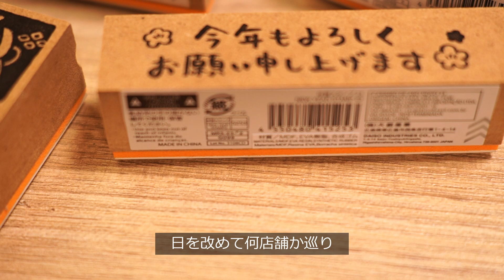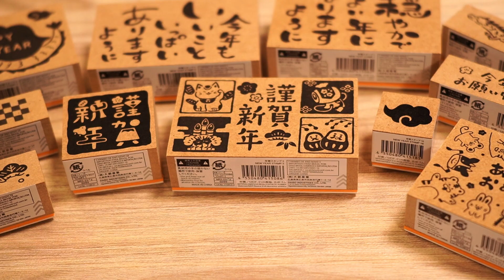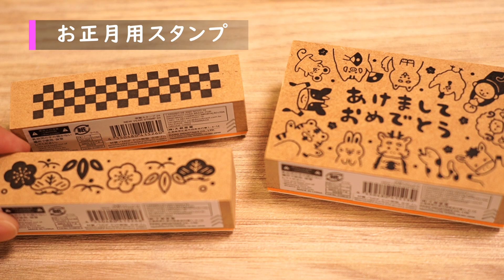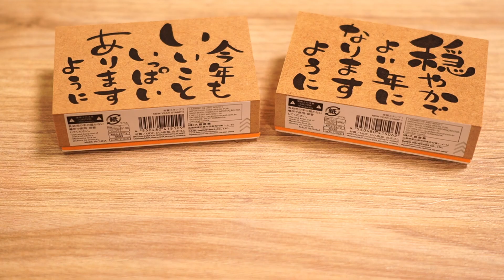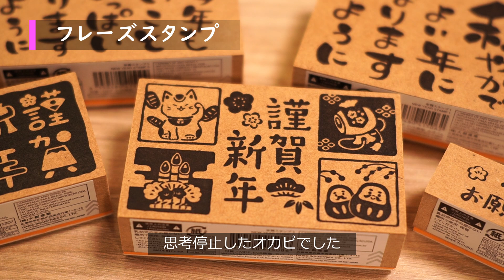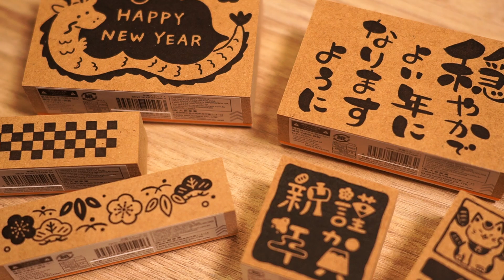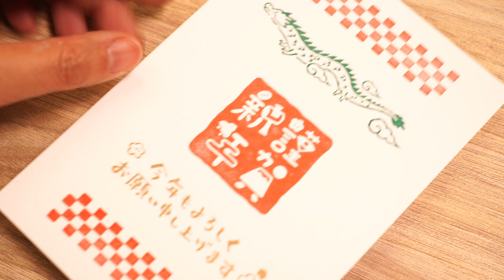【私の購入品】♯26 ダイソー年賀スタンプ DAISO STAMPS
ダイソーで年賀スタンプが売っていたので購入しました！
スタンプパッドもダイソー製品で試し捺しをしています！
沢山購入できて大満足！
今回も音声付きです！

ダイソー　年賀スタンプ
JANコードは動画内でご紹介しています！

配信でも使ったり、話をしたりしています！
お時間合えば是非！

【私の購入品 】#19　セリア　キャンドゥ　ダイソー　100円ショップ編　100円以外の製品も！